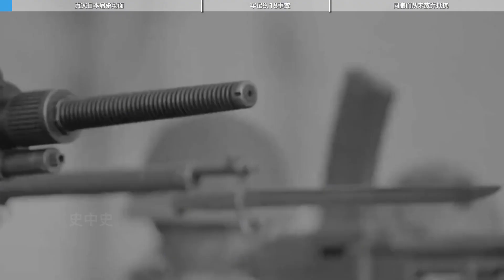牢記“九一八”事件，侵華日軍慘無人道的行為，我們不能忘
臺灣,918事變,日軍侵華,日軍罪證,日軍罪證戰士,抗日戰爭,抗日戰爭勝利,人民革命軍,東北抗聯,新聞,早間新聞,經濟,貿易,亞洲新聞,新聞現場,熱點新聞,九一八事變